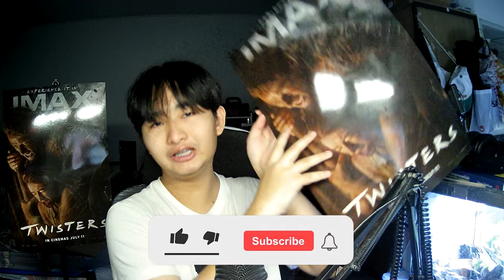Twisters ทวิสเตอร์ส | รีวิวสั้นๆ